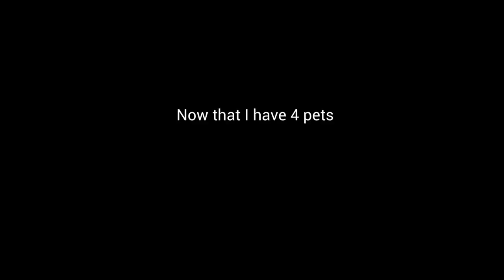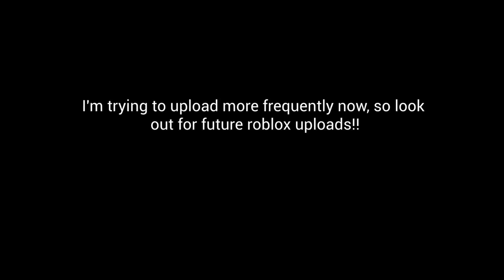So I Played Pet Simulator X...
In this video, I tried playing Pet simulator X for the first time in Roblox! :)

Did you guys enjoy this Roblox Pet simulator X video? I hope you guys enjoyed this Roblox Pet Simulator X video!!

In this video, I played Pet Simulator X for the first time!!